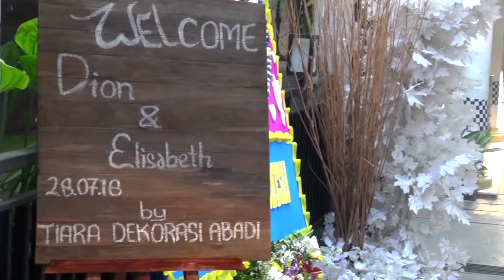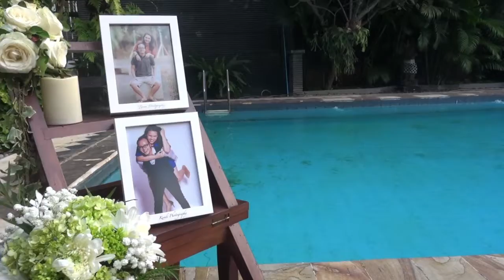Wedding Decoration by Tiara Dekorasi Abadi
Omah Pawon July 2018